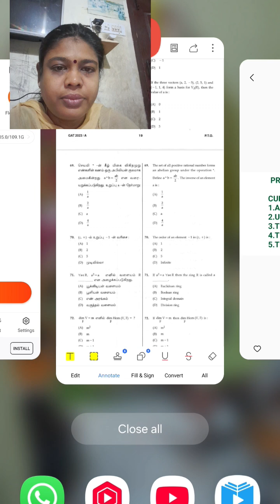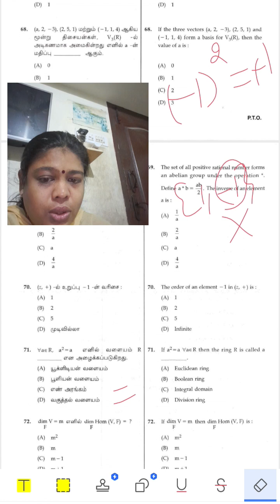UGTRB PGTRB MATHS COLLLEGE TRB TNSET PREVIOUS YEAR QUESTION Algebraic Structures order of an element